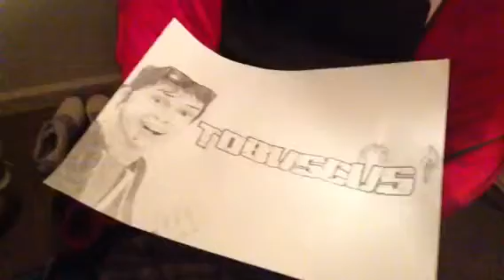BIRTHDAY BEAT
Song of the day: "Berlin Beat" by Gare de Nord. HAPPY BIRTHDAY DADDY